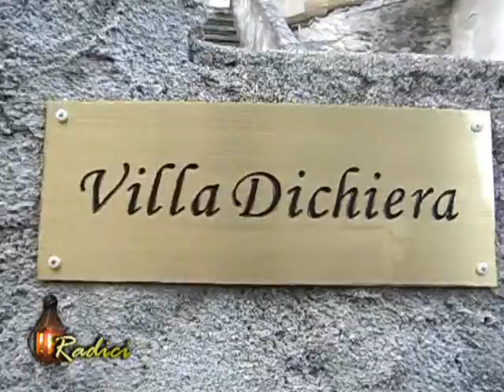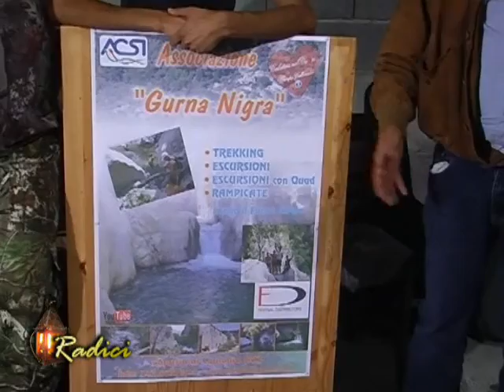RADICI A CALATRIA "Un'anno dopo"(PARTE 2)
RADICI A CALATRIA "Un'anno dopo" (PARTE1)

GRUPPO FACEBOOK Calatria nel Cuore